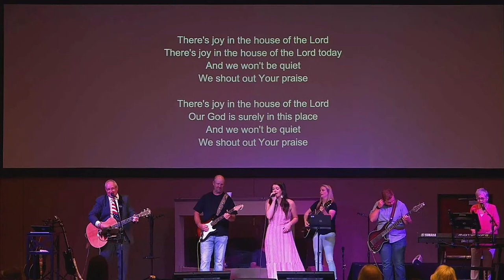"Freedom" with Pastor Jeff Donaldson July 2, 2023